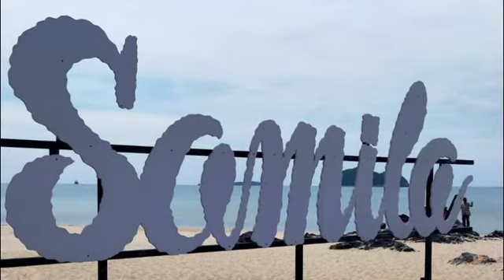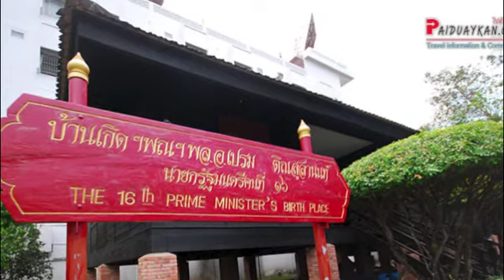คนไกลบ้าน ขับร้องโดย ชรัม เทพชัย covered by Piyaphan Sidogbuab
For conservation of Thai musical heritage